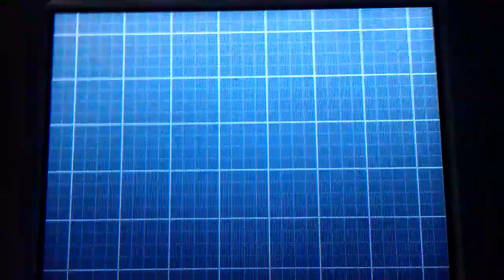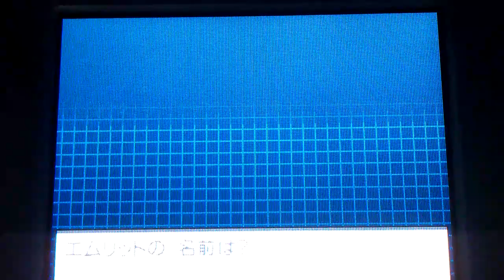Pokemon Black 2 Walkthrough Part 69-MESPRIT